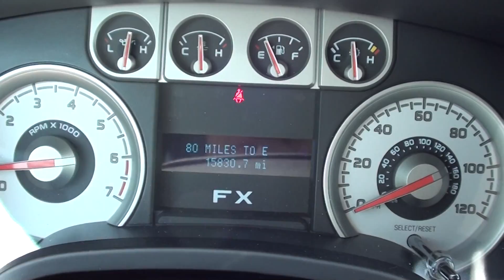FOR SALE 2010 FORD F-150 FX4, 15K MILES!! STK# 11797A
LANCE CUNNINGHAM FORD, or call Driver's Group (Steering Wheel Controls), FX4 Plus Package (Heated Power Side Mirrors, Power Adjustable Pedals, and Self-Dimming Rear-View Mirror), Max Trailer Tow Package (Trailer Brake Controller and Upgraded Radiator), 4WD, 4" Polished Stainless Steel Tubular Running Boards, and Rear-View Camera. HERES THE DEAL!!  ONLINE SHOPPING MADE EASY WITH WORLDWIDE SHIPPING SERVICES AND UNMATCHED PRICES. ASK AN ONLINE AGENT FOR INSTANT ANSWERS USING LIVE CHAT. SERVICE AND PRICE IS HOW WE ARE ABLE TO BE YOUR DEALER WITH THE CLICK OF A BUTTON. You don't have to worry about depreciation on this beautiful 2010 Ford F-150! The guy before you got it all! What a guy! New Car Test Drive called it "...comfortable on bumpy streets around town, over rugged terrain like construction sites, farms and utility roads, and on the open highway..." This F-150 is nicely equipped with features such as Driver's Group (Steering Wheel Controls), FX4 Plus Package (Heated Power Side Mirrors, Power Adjustable Pedals, and Self-Dimming Rear-View Mirror), Max Trailer Tow Package (Trailer Brake Controller and Upgraded Radiator), 4WD, 4" Polished Stainless Steel Tubular Running Boards, and Rear-View Camera. If necessity is the mother of invention, obviously the designers were late a lot when they drew up this truck. Looks like they won't be tardy anymore...this thing is QUICK! Consumer Guide Large Pickup Best Buy. JUST SERVICED READY TO BE IN YOUR GARAGE. YOUR ONLINE DEALER WITH INSTANT ANSWERS USING LIVE CHAT. PRICE AND SERVICE IS HOW WE HAVE BUILT AN ONLINE AND WORLDWIDE AUTO DEALERSHIP.